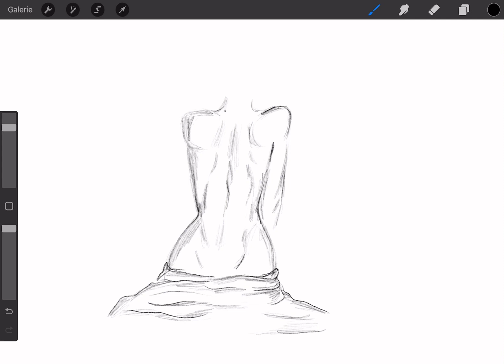How to draw a female body